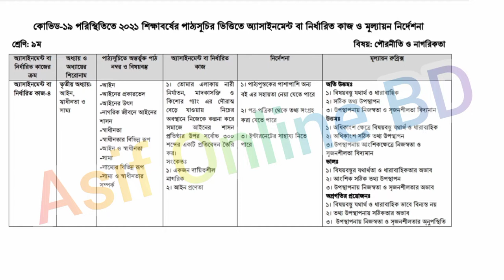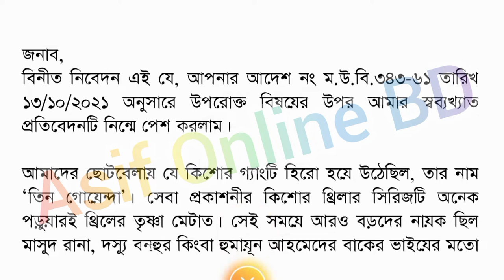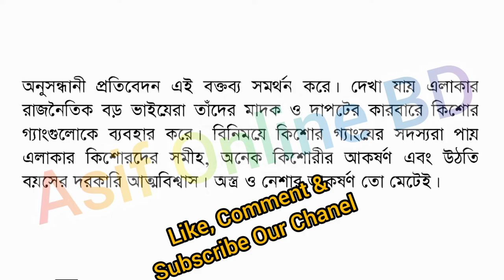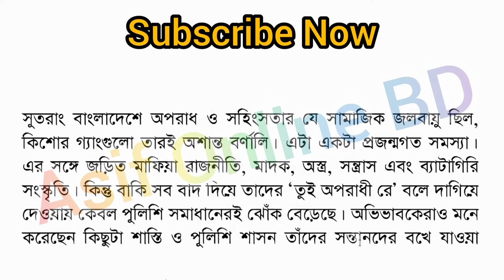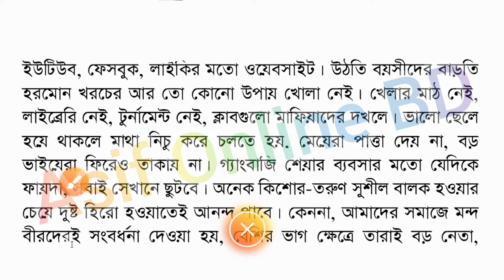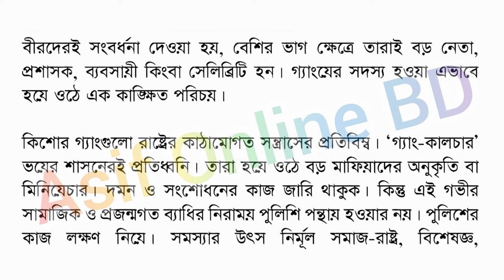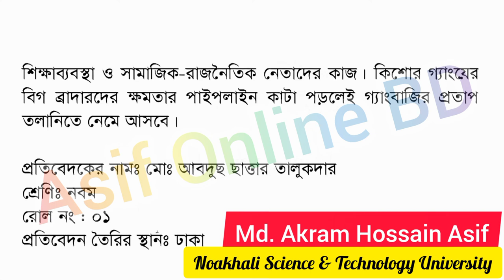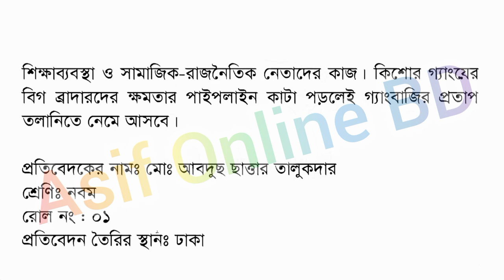Class 9 Pouronity Assignment Answer|২০ তম সপ্তাহ পৌরনীতি ও নাগরিকতা এসাইনমেন্ট | 20th Week Pouronity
৯ম শ্রেনির বাংলা এসাইনমেন্ট ২১তম সপ্তাহ
class 9 bangla assignment 21th week
৯ম শ্রেণির এসাইনমেন্ট
class 9 bangla assignment 2021
৯ম শ্রেণির এসাইনমেন্ট ২১তম সপ্তাহ
class 9 assignment 21th week
৯ম শ্রেণির বাংলা এসাইনমেন্ট ২০২১
বাংলা এসাইনমেন্ট
৯ম বাংলা